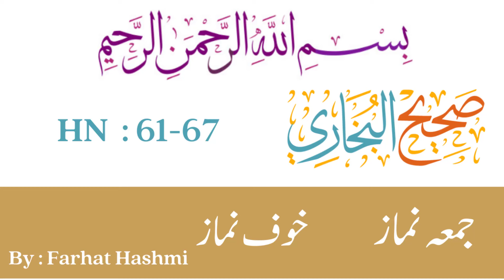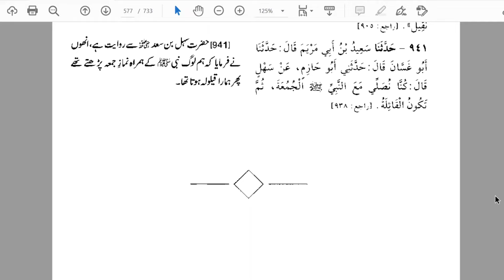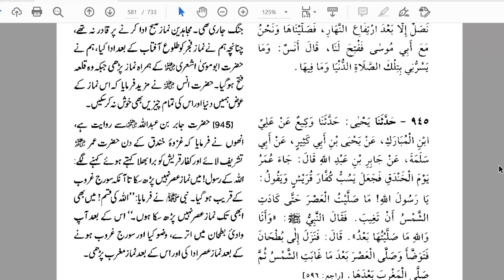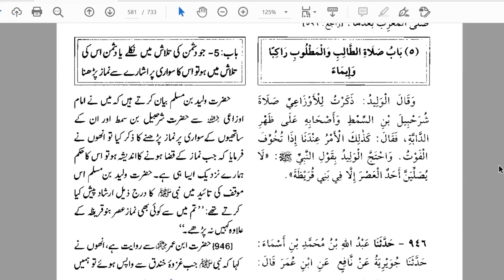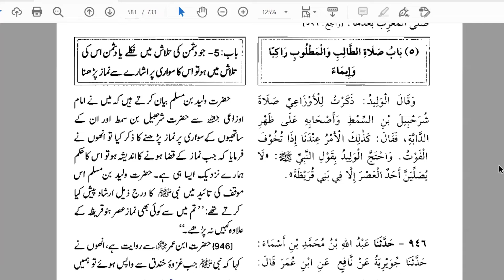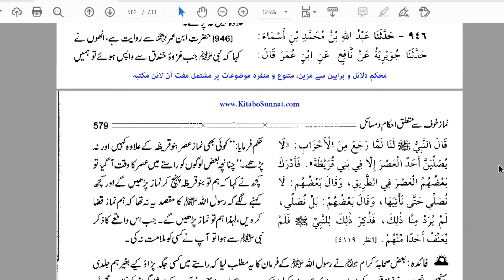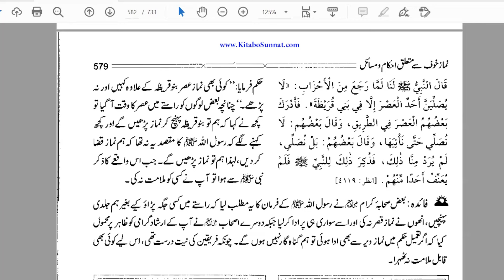Jummah K Namaz K Baad Qailola Lena By Farhat Hashmi